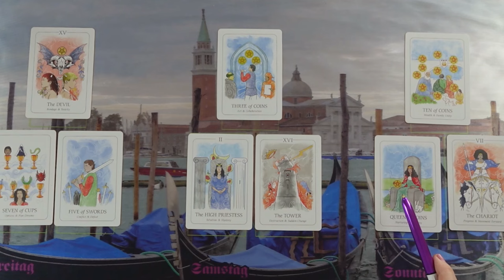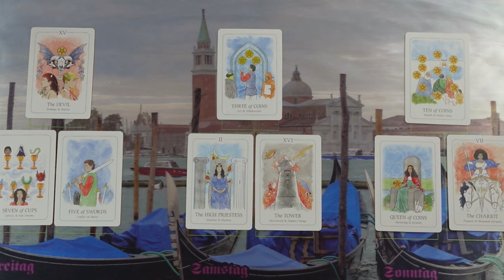Ő lezárja a rossz kapcsolatait és közeledik hozzád❣